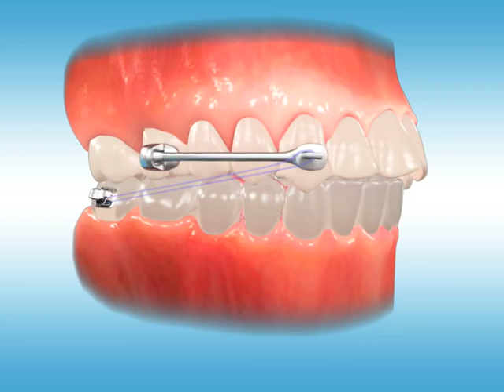Carriere® Motion Appliance being placed with an Essix appliance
Check out this new animated demonstration of the Carriere® Motion Appliance being placed with an Essix appliance as a source of anchorage.

To order or learn more information on Carriere­ Motion­, please